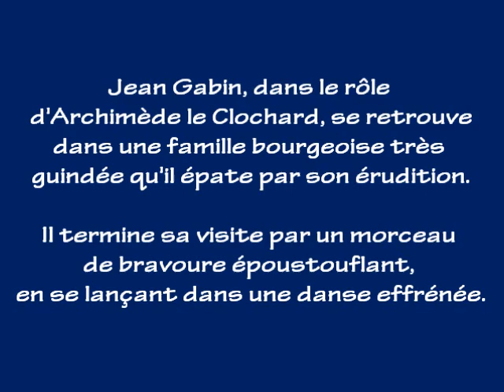Une Morceau d'Anthologie : Jean Gabin dans une scène-délire !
Dans " Archimède le Clochard", ce magnifique film de Gilles Grangier [dialogues de Michel Audiard], Jean Gabin réalise un de ses meilleurs rôles, avec notamment cette scène de sa délirante rencontre avec une famille bourgeoise très guindée.